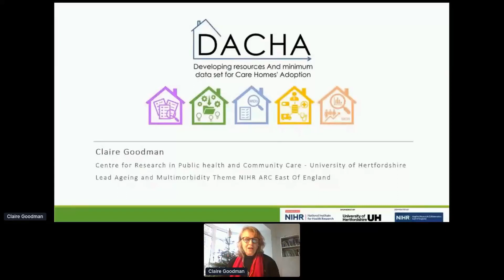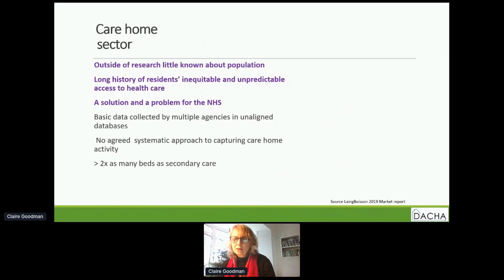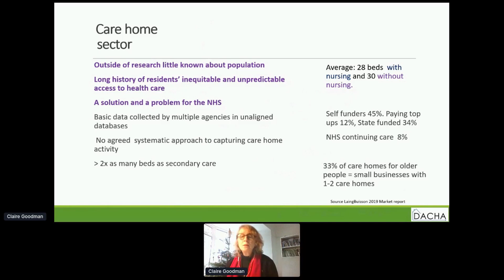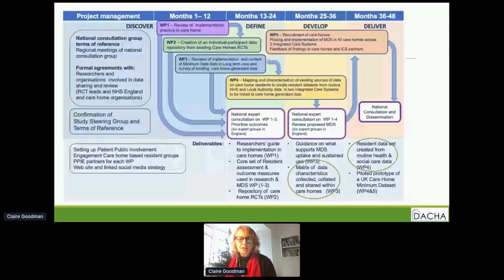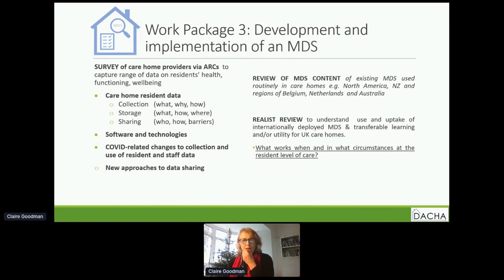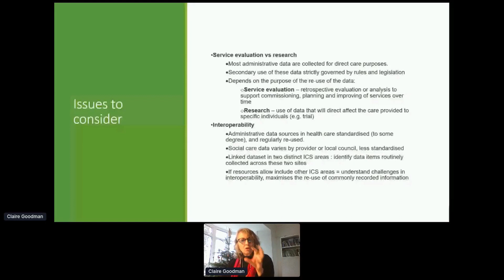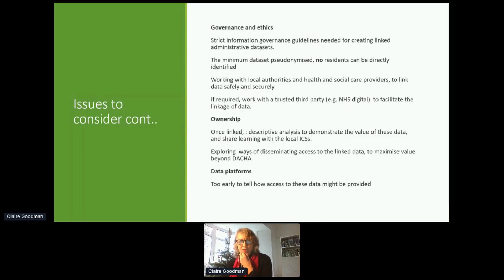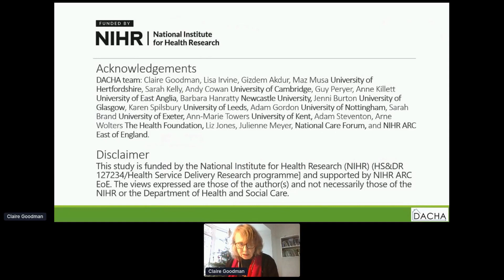Developing resources and minimum data set for care homes adoption (DACHA): Professor Claire Goodman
Professor Claire Goodman, University of Hertfordshire, NIHR ARC East of England, describes the DACHA project, which aims to develop resources and a minimum data set to be adopted by care homes. This talk is part of the 'Applied social care research using routine data: potential and challenges' event held on 10 December 2020.